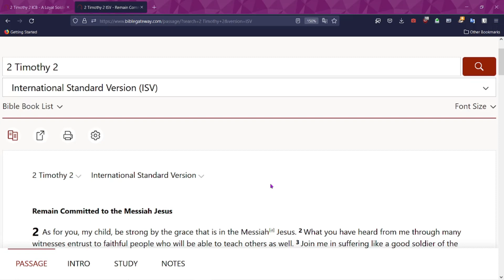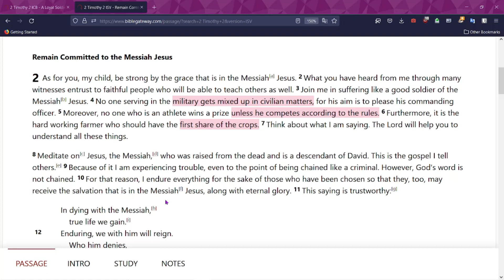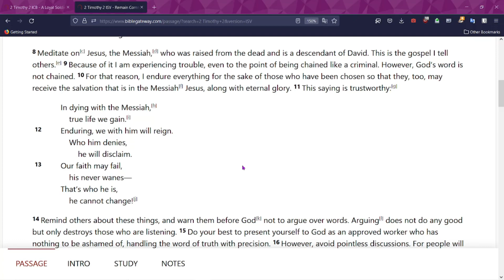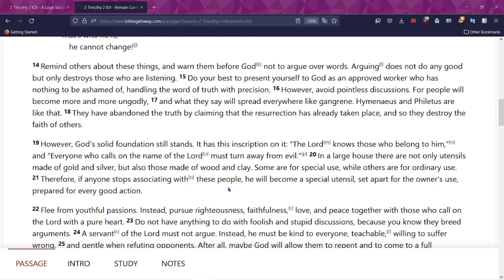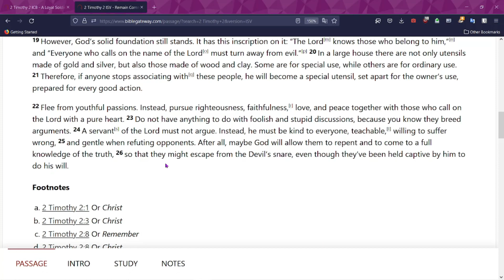2 timothy 2